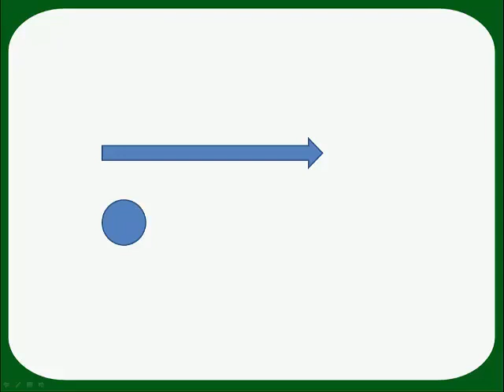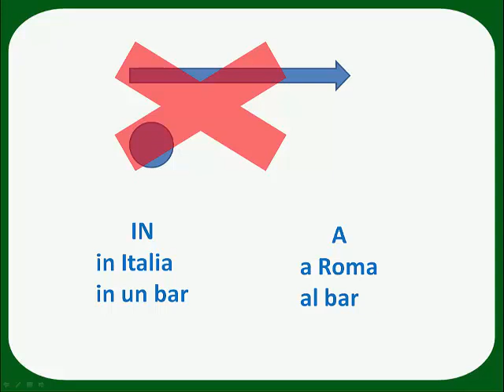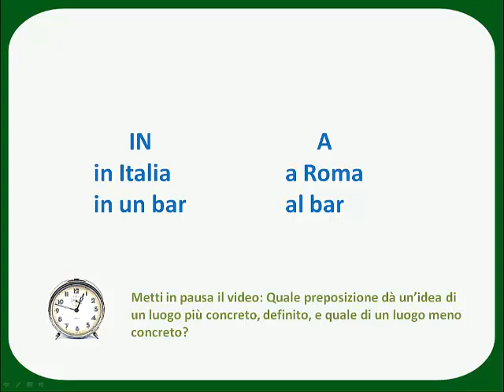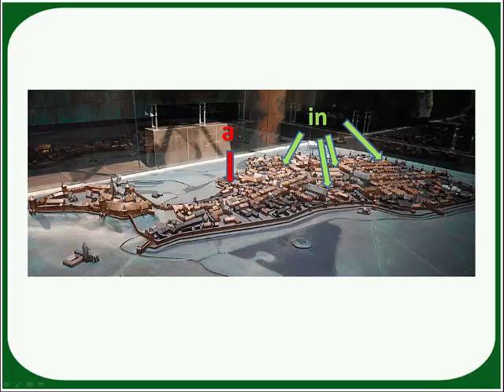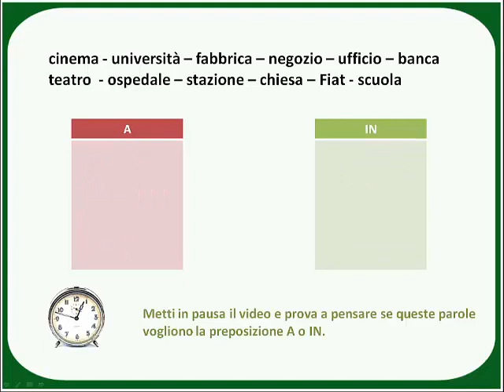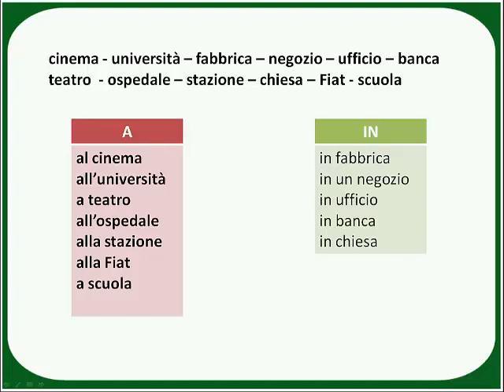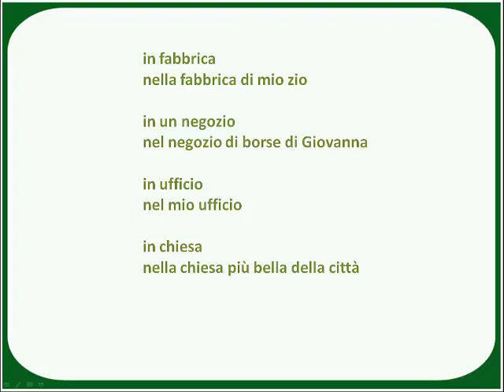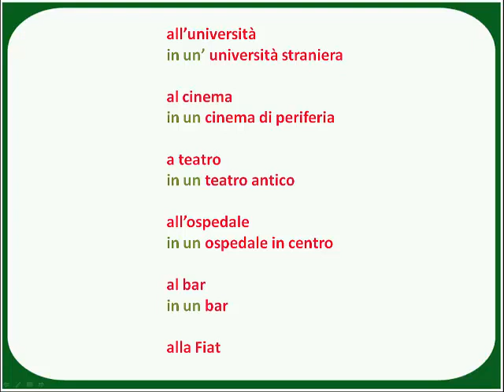le preposizioni A e IN: introduzione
introduzione ad alcuni concetti di base delle preposizioni e alle preposizioni A e IN